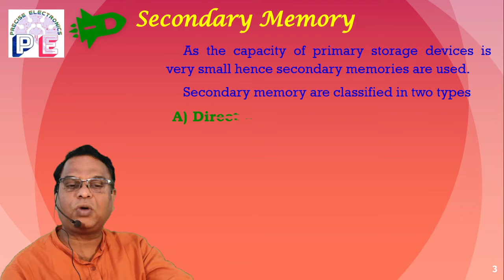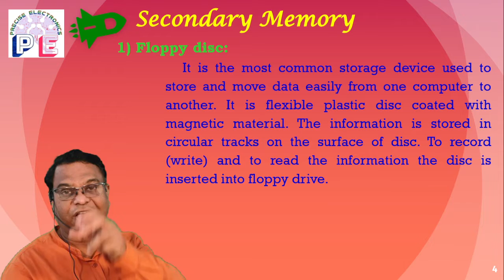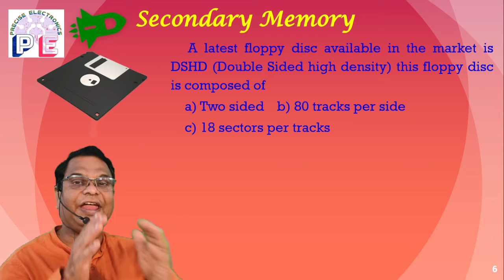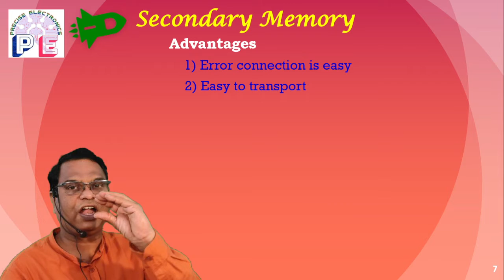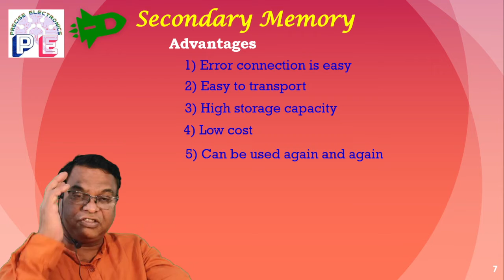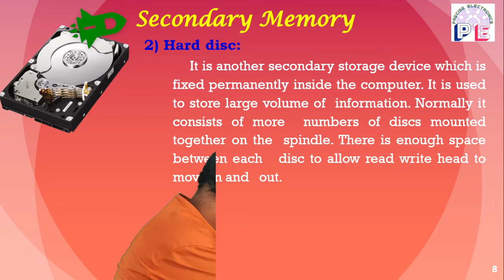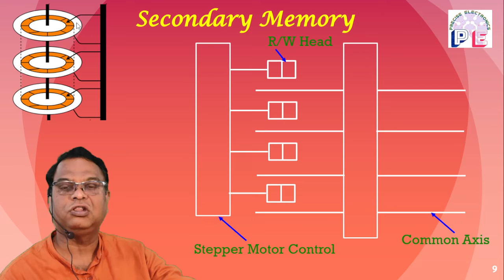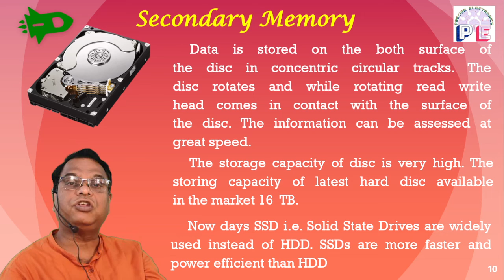Floppy disc and Hard disc are the secondary memory devices of computer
In the decades of 1970's, the first floppy disk was created to store up to 1MB of computer data. Floppy disks were used until the early 2000's,
     Early computers did not have CD-ROM drives or USB; floppy disks were the only way to install a new program on a computer or back up your information..
     It is flexible plastic disc coated with magnetic material. The information is stored in circular tracks on the surface of disc. To record (write) and to read the information the disc is inserted into floppy drive.
     The floppy has capacity of storing information is 2 x 80 x 18 x 0.5 = 1.44 MB.
     Hard disk, also called  hard drive, magnetic storage medium for a computer. Hard disks are flat circular plates made of aluminum or glass and coated with a magnetic material. Hard disks for personal computers can store terabytes (trillions of bytes) of information.
     Hard disk is a non-volatile storage device that contains platters and magnetic disks rotating at high speeds. Non-volatile means the data retains when the computer shuts down.
     It is installed internally in our computer systems. Hard disk is located within a drive unit on the computer's motherboard and comprises one or more platters packed in an air-sealed casing.
     Internal hard disks reside in a drive bay, connected to the motherboard using an ATA, SCSI, or SATA cable. They are powered by a connection to the computer's power supply unit.